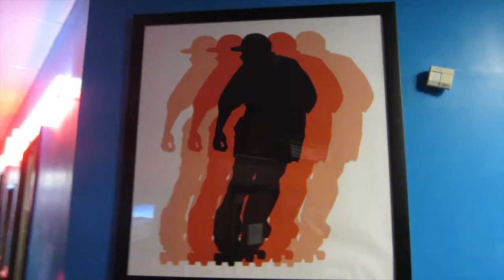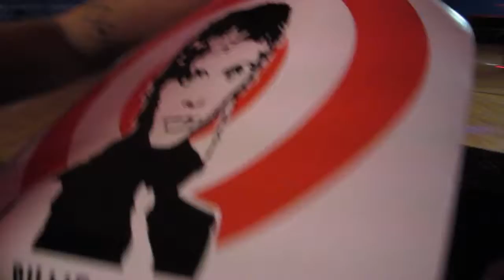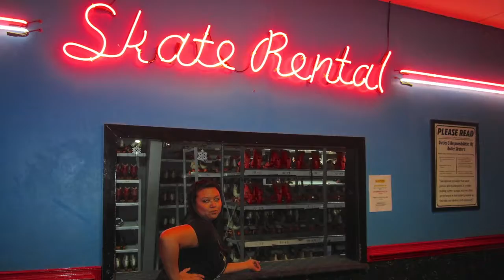Cherry's All Skate